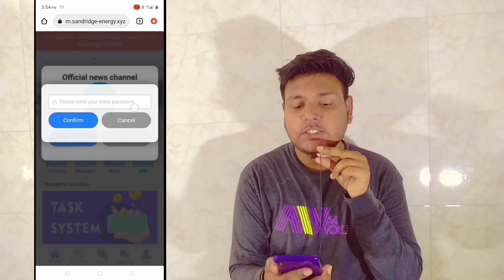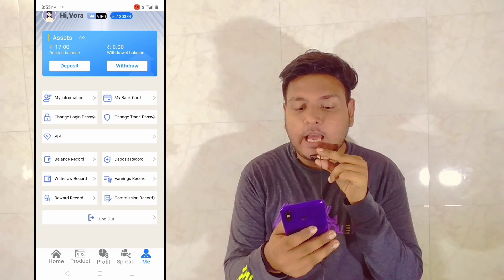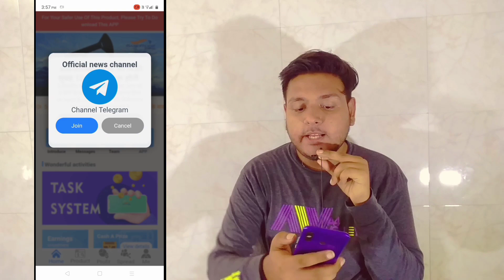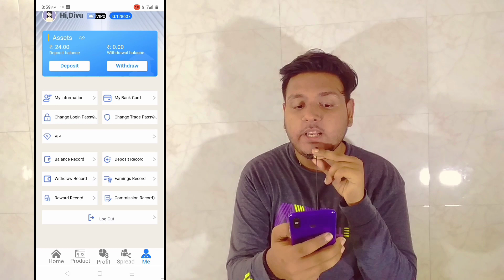🤑 Flat Rs.98 Instant Paytm Cashback New Earning App Today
🤑 Paytm Wallet Rs.98 Instant cashback Received Free Paytm Earning App

1.Offer Link -  OVER

refer code - 0RQvZ